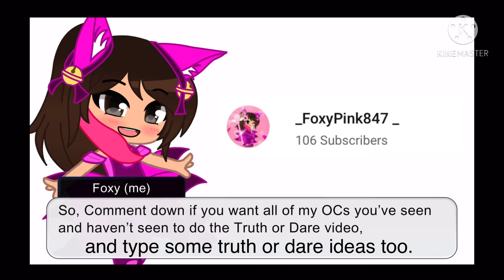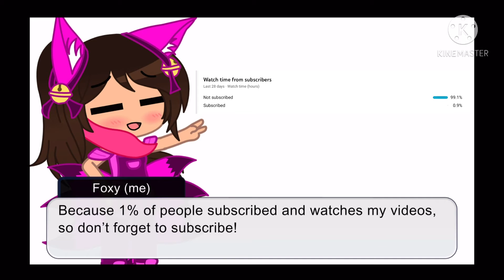Announcement | PLEASE CLICK IT| 100 subscribers special | Read Description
I wanted to do a Truth or Dare video and I’m sorry if this is to you guys, stealing Entity Crossfires’ idea, I teachly didn’t I just wanted to one. So, I hope you understand.

And comment down for any truth or dare ideas too! ✌️